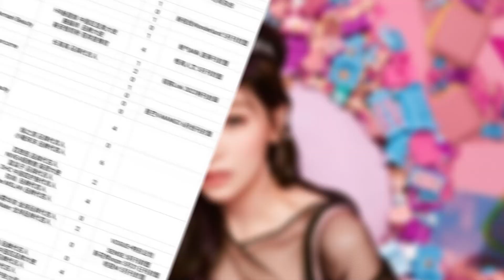王心淩翻紅後商業價值爆棚！不到壹個月連接3個超大牌廣告，參加節目前是0代言廣告0雜志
王心淩參加《乘風破浪》翻紅後，不到壹個月接了3個大牌廣告，參加節目前幾乎沒有任何資源和曝光，影響力驚人。

後期：阿偉